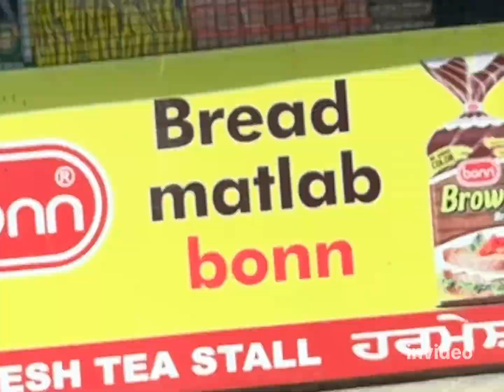Himachal vlog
Journey of Himachal pardesh